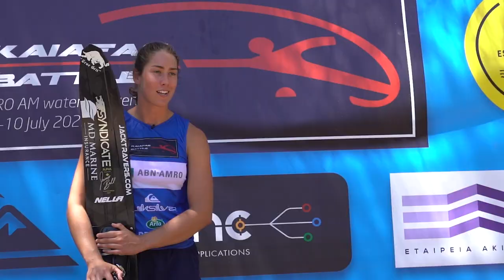Kaiafas Battle 2022 - Day 2